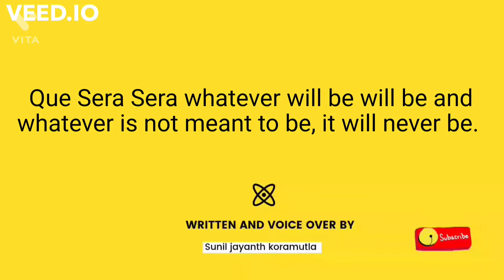Que Sera Sera Mini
It's a part of our bigger video